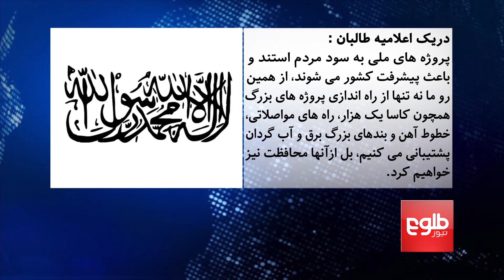Critics Scoff At Taliban Pledge To 'Protect' National Projects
The Afghan Taliban announced on Monday in a statement that the group fully backed and would safeguard all national projects – a move that critics believe is merely a ploy.